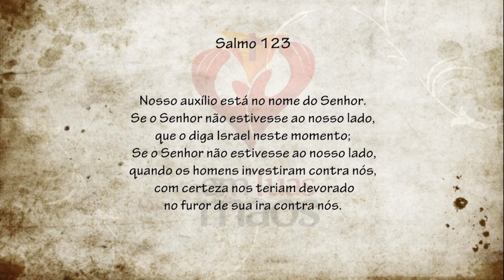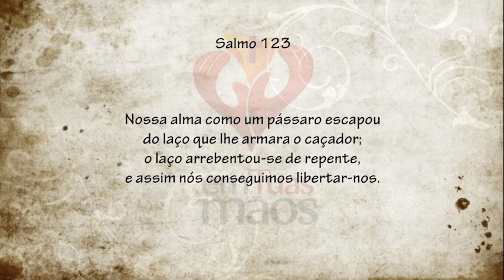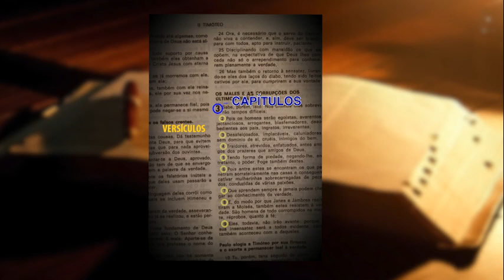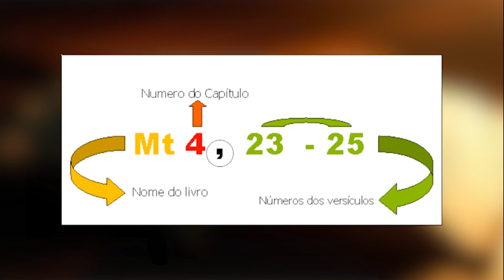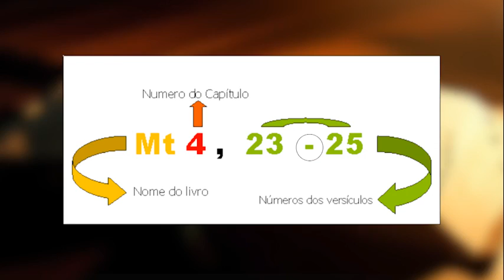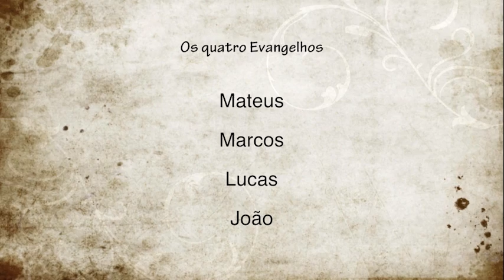Programa Em Tuas Mãos 21 10 15 Bloco I